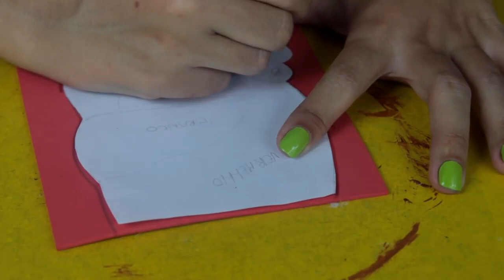PORTA TALHER DE NATAL - FAÇA SUA FESTA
Nesse video mostro como fazer um porta talher de Papai Noel para enfeitar sua mesa de Natal.

MOLDE:

COMO FAZER PORTA TALHER PAPAI NOEL - FAÇA SUA FESTA | POR CAROL GOMES

♡ENGLISH:

In this video I show how to make a silverware door to decorate your Christmas table.

MOLD:

HOW TO MAKE SANTA CLAUS DOOR - MAKE YOUR PARTY | BY CAROL GOMES

♡Español:

En este video muestro cómo hacer una puerta de platería para decorar tu mesa navideña.

PLANTILLA

CÓMO HACER LA PUERTA DE SANTA CLAUS - HAGA SU FIESTA | POR CAROL GOMES